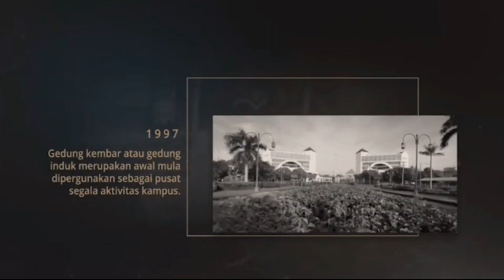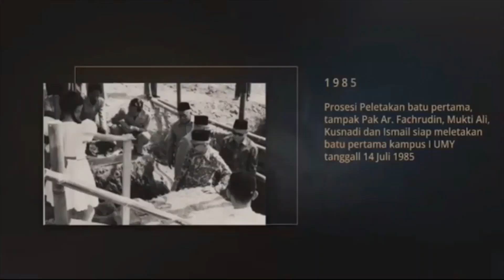Kajian Menjelang Berbuka - 7 Mei 2020 - Ust. Syakir Jamaluddin